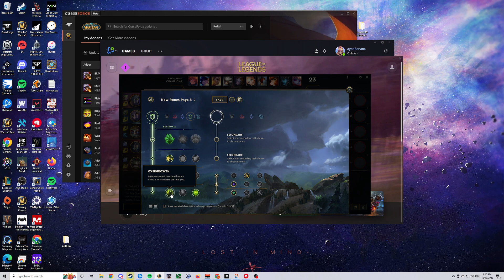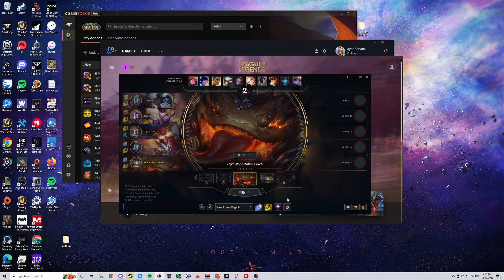Clash Game 2